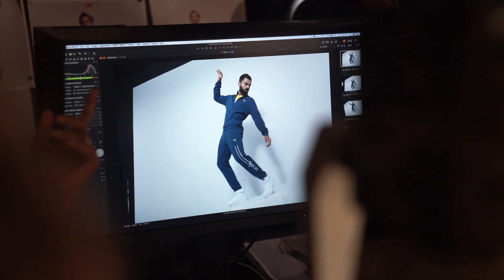Puma one8 | Virat Kohli | The Artist Collective Films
Production house - The Artist Collective Films
Photographer - Marc Lecureuil
Producer - Akhil Iyer
DOP - Premal Raval
Editor - Rohan Kapoor
Line producer - Ankit Patil
Assistant Producer - Abhinav Mongia
Art director: Rakesh Mishra
Hair and make-up - Apeni George
Fashion Stylist - Aditi Khanna
In-house team - Deepak Singh Rawat, Ankit Dubey, Sanim Qureshi